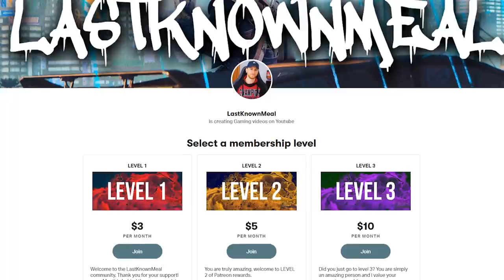Cyberpunk 2077 - Gameplay Trailer Full BREAKDOWN / ANALYSIS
LastKnownMeal, 2020.